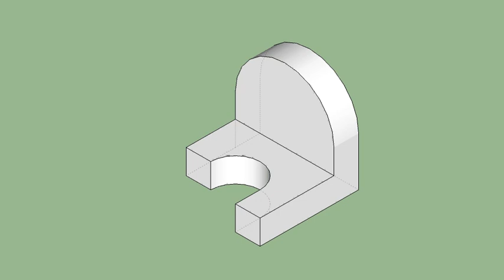育才出版-基礎圖學空間感練習本-第058頁第343題